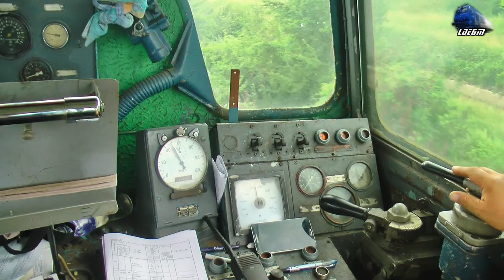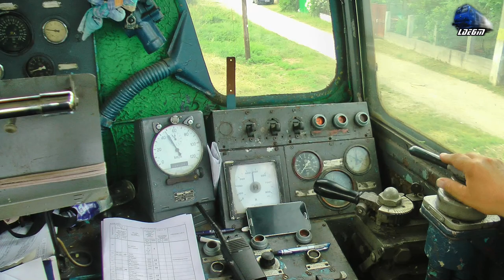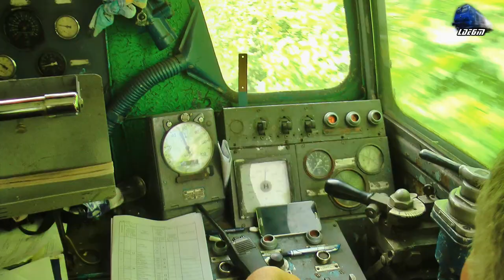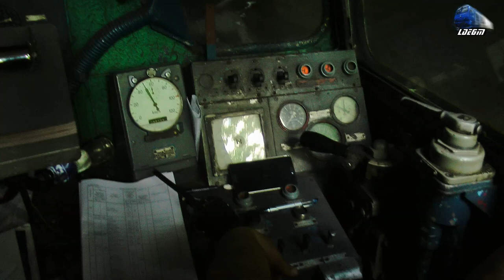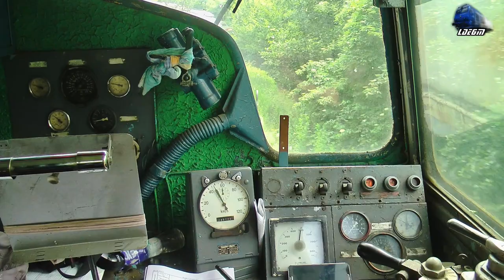Cabview LDH1250 Führerstandsmitfahrt - La Drum/on the Railroad in Muntii Apuseni Mountains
1:Cabview/Führerstandsmitfahrt/Vedere din Cabina - Locomotiva Diesel Hidraulica/ Hydraulic Dieselok LDH1250